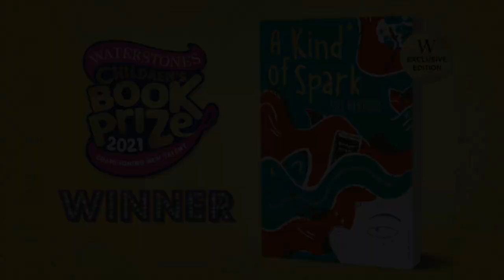Elle McNicoll - Waterstones Children's Book Prize winner 2021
Elle McNicoll is the overall winner of the Waterstones Children's Book Prize for her modern classic, A Kind of Spark. In this exclusive interview we hear from her about where the book's inspiration came from, how it has been to see it touch so many lives and what drives her to write these kinds of stories.